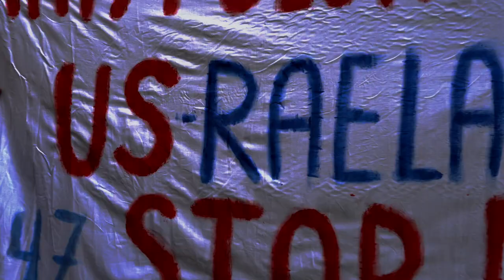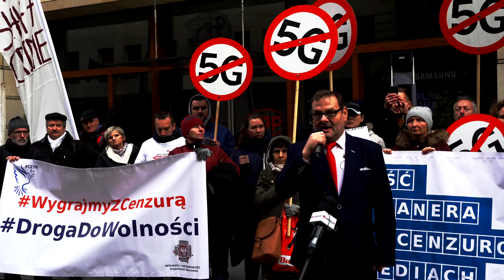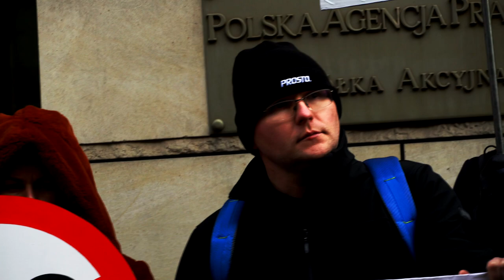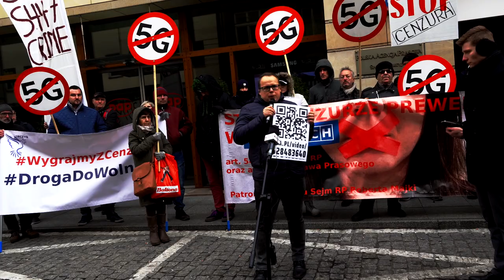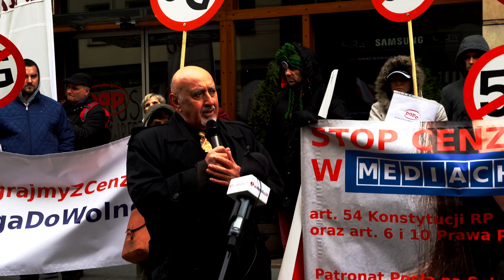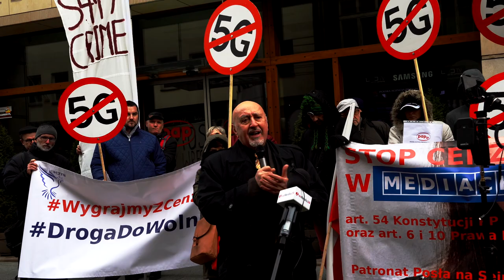Rzeczpospolita Polska - Protest przeciw Cenzurze 12.01.2020 Warszawa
Prawo do życia – najważniejsze, nadrzędne prawo istoty ludzkiej, zgodnie z którym każdy człowiek ma prawo żyć i nikt nie może samowolnie pozbawiać życia innego człowieka. Prawo to jest gwarantowane przez Powszechną Deklarację Praw Człowieka oraz wiele aktów prawa międzynarodowego i prawa państwowego.

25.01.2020 JEST TO NAJWAŻNIEJSZA DATA DLA MIESZKANĆOW GDANSKA

POZWOLIMY IM JAWNIE NAS DEPOPULOWAĆ?!
BĘDZIEMY PATRZEĆ I DOPŁACAĆ DO TEGO JAK UMIERAJĄ NASZE DZIECI?!

NIGDY!

NIE MAMY SIĘ CZEGO BAĆ!!!
TO ONI WESZLI NA NASZ TEREN!

DO ZOBACZENIA!